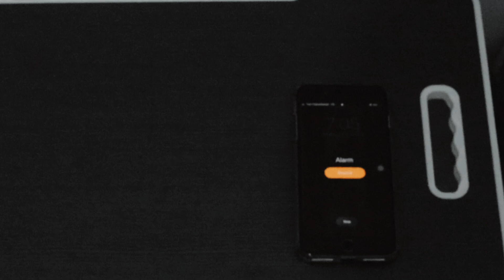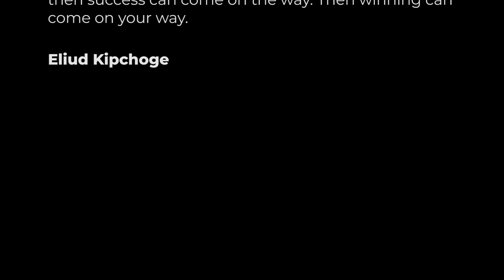COMEBACK STRONGER by Reveuse Production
SEORANG ATLIT LARI YANG BERASAL DARI BATAM
YANG SUDAH SERING KALI MENJUARAI MARATHON YANG ADA DI INDONESIA
TAPI, PADA PADA TAHUN 2019 DIA HARUS KECEWA KARNA
KAKINYA YANG KERAM TIDAK DAPAT MELANJUTKAN NYA SAMPAI FINISH
KEMUDIAN DIA MENGGIKUTINYA LAGI DITAHUN 2020
SAYANGNYA ADA VIRUS CORONA YANG MENGHARUSKAN KITA UNTUK SOCIAL DISTANCING
MAKA EVENT TERSEBUT DI ADAKAN VIRTUAL. DAN AKHIRNYA DIA BERHASIL MENYELESAIKANNYA